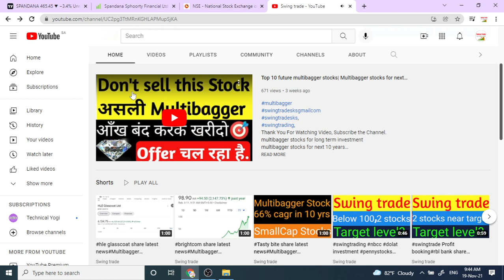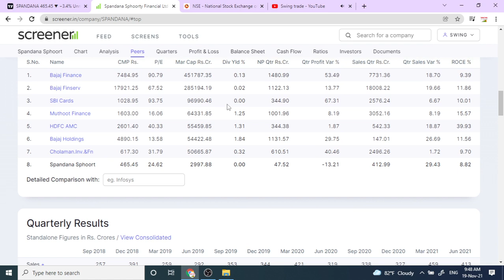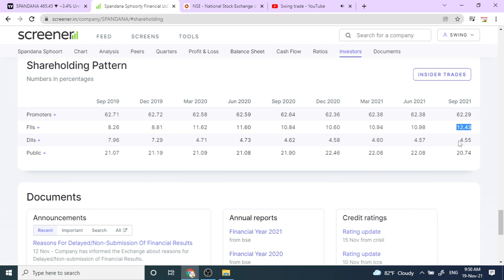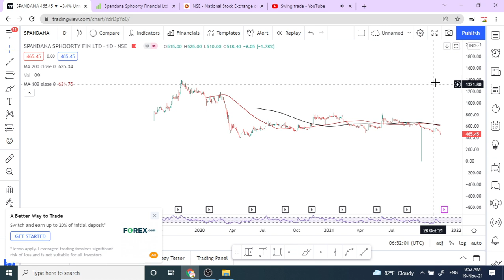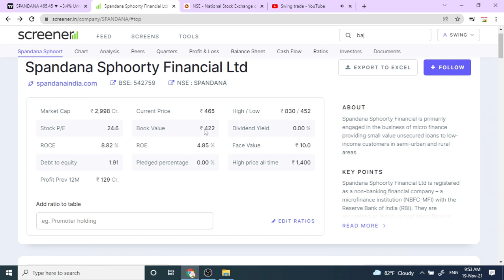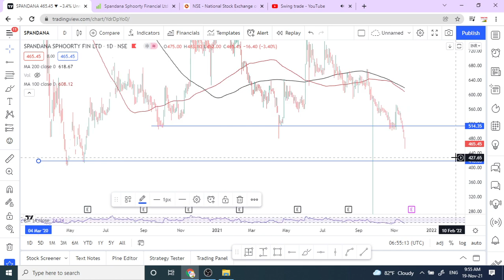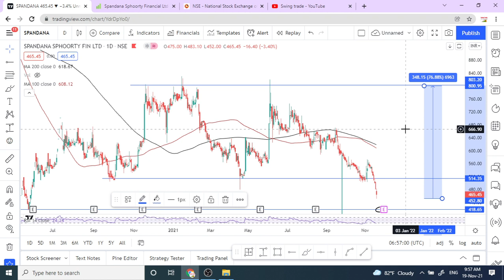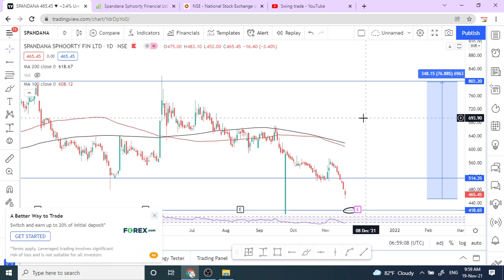Spandana sphoorty share latest news||Spandana sphoorty target |swingtrade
Multibagger,
Positional Trading
Technical Analysis